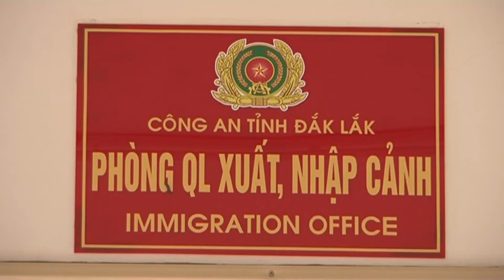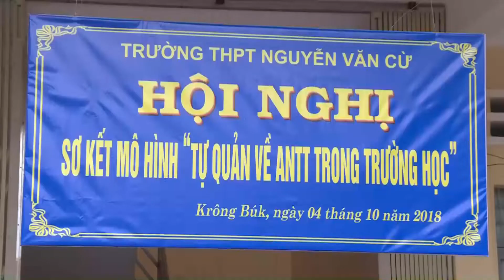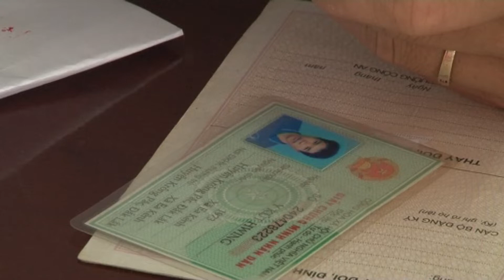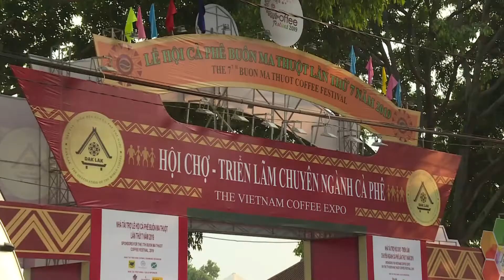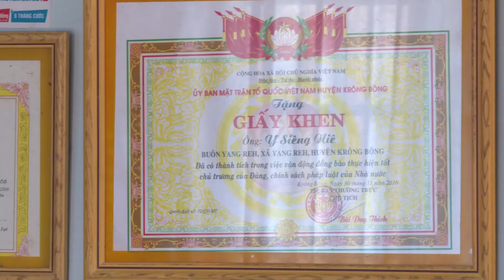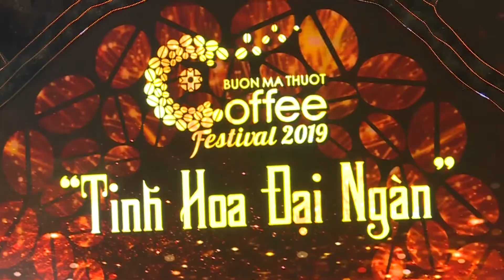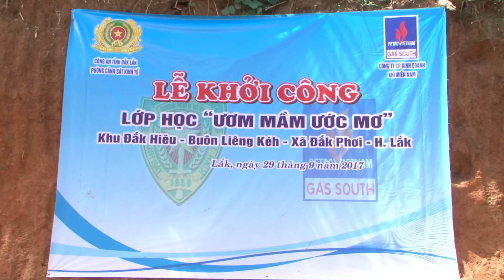PHONG SU DOAN THANH NIEN DAK LAK 2019